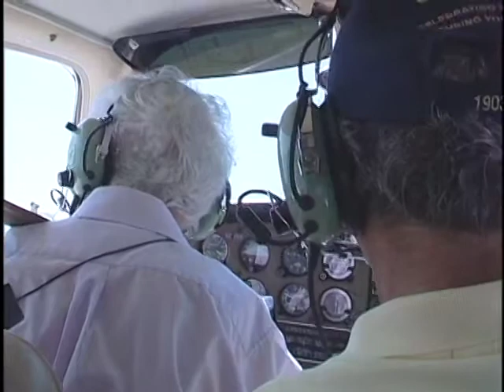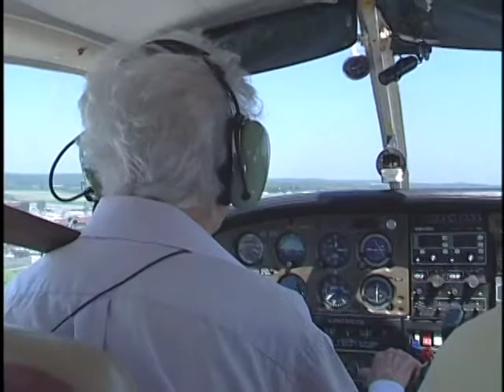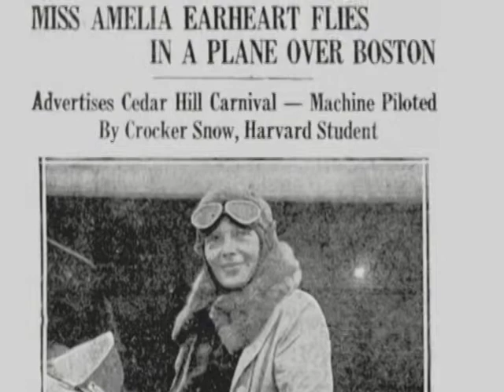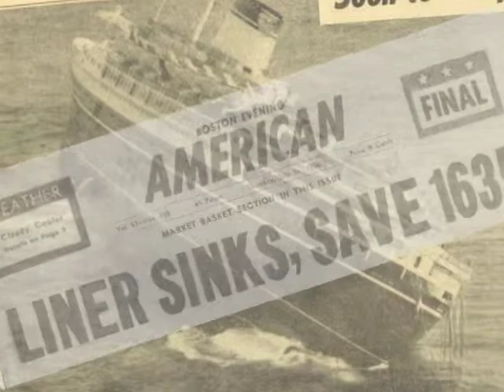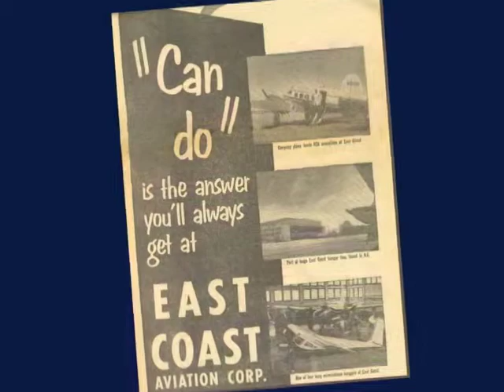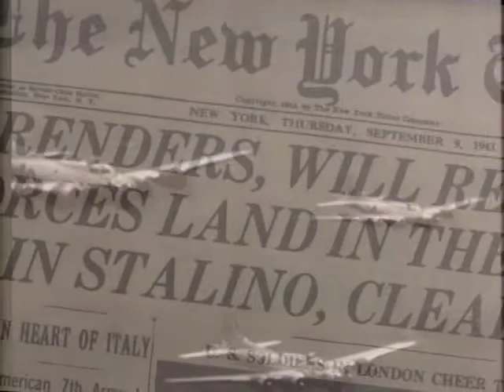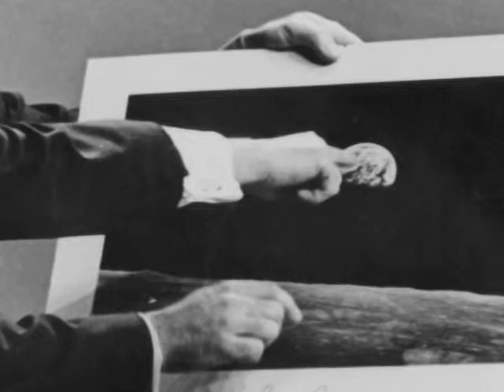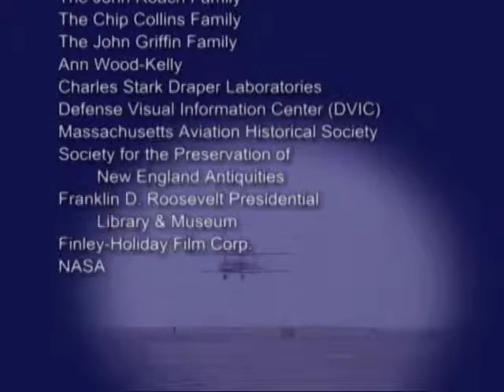Beyond Kitty Hawk: New England's Pioneers of Flight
It’s been more than a century since the Wright Brothers made their breathtaking 59-second flight at Kitty Hawk, a milestone surpassed only by man’s first steps on the moon. We’ve all heard the names of Orville and Wilbur Wright and Neil Armstrong, yet they were thousands of aviation heroes in between who remain anonymous.

Beyond Kitty Hawk: New England’s Pioneers of Flight celebrates the achievements of pilots who made a tremendous impact on aviation history. Meet six extraordinary men and women who helped start some of the nations first airports, develop the first navigation systems, risk their lives to test new technologies fight for their country, and fight societies stereotypes about race and gender.